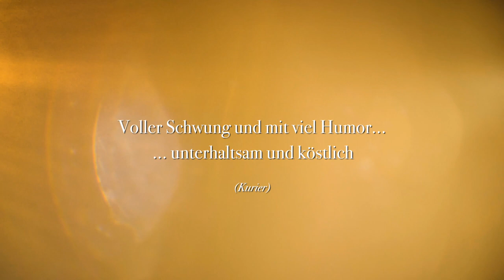COWS - Das Musical | Trailer (2021)